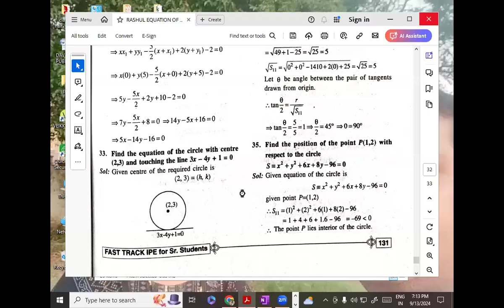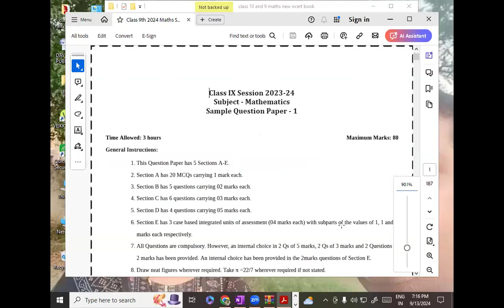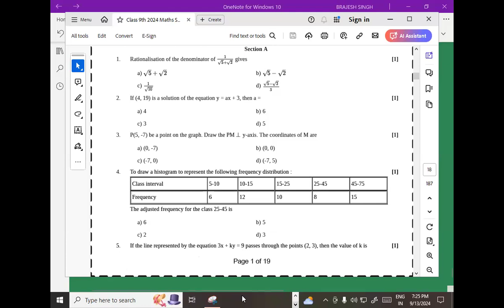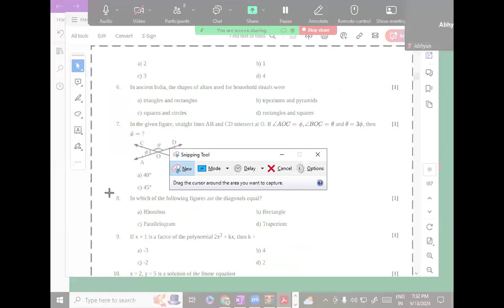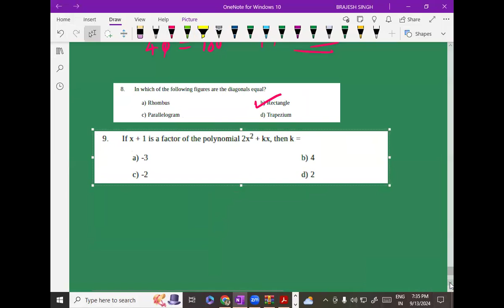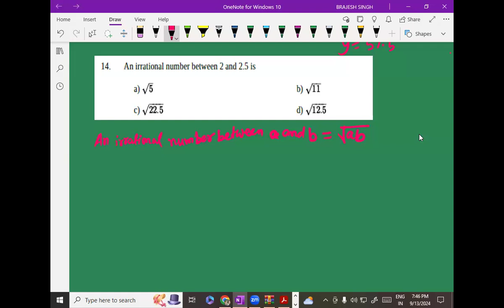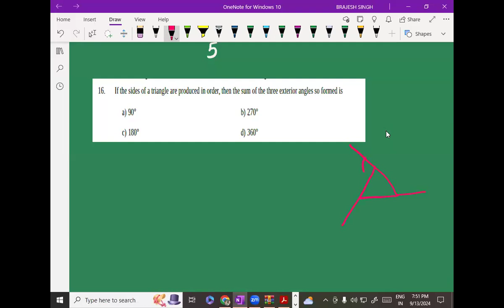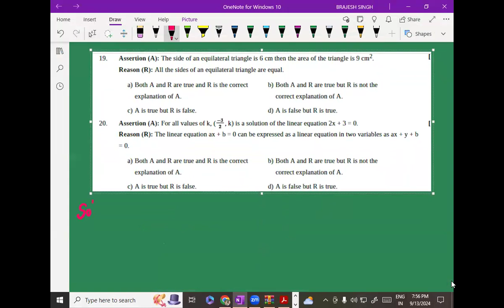Grade 9 Revision Force and Laws of Motion